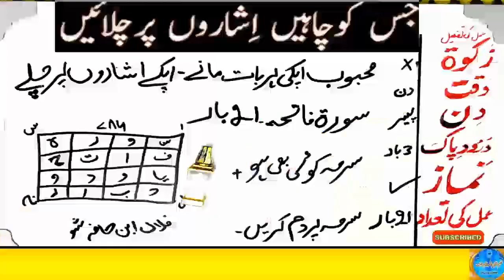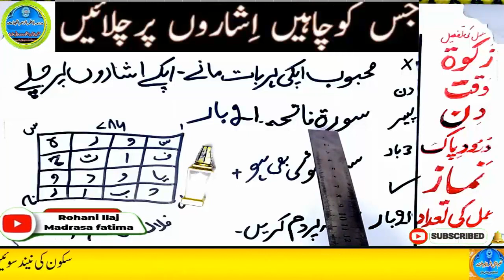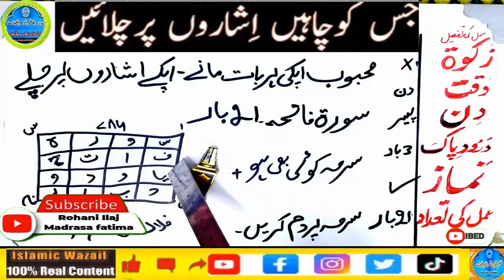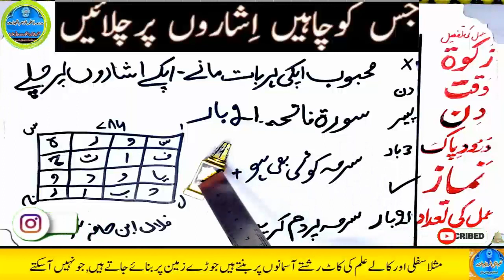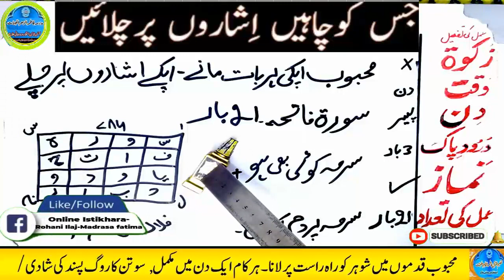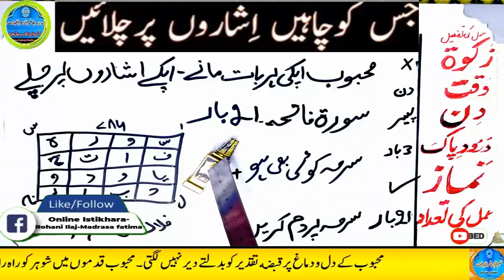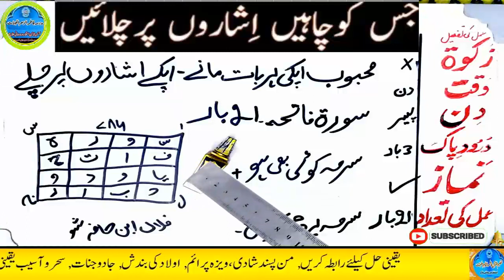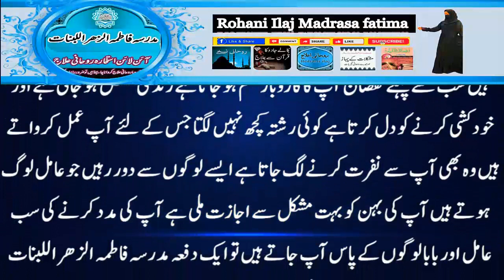mohabbat ka wazifa, wazifa for love, love marriage, mohabbat ka wazifa aag jesa, mohabbat ka taweez